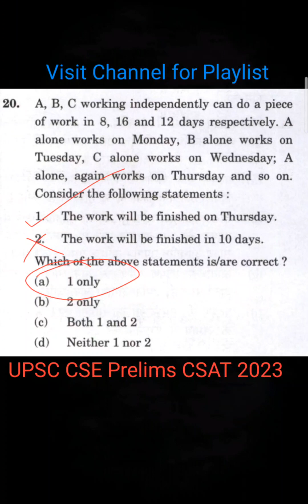Part 20 (Arithmetic) : UPSC CSE Prelims CSAT PYQs 2023 | IAS preparation 2024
This series of videos are going to cover UPSC CSE Prelims CSAT (Paper 2) 2023 questions and answers i.e., Passage comprehension or Reading comprehension, Permutation and combinations, number system and so on. Viewers who take interest in solving different mathematical and reasoning problems should also watch these videos.

One can also connect to us by following the Telegram link given below -